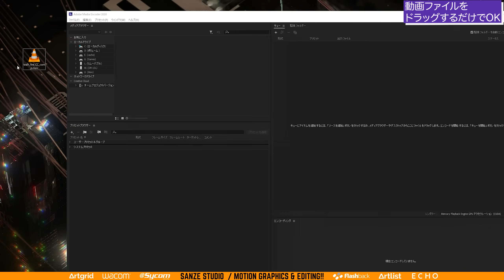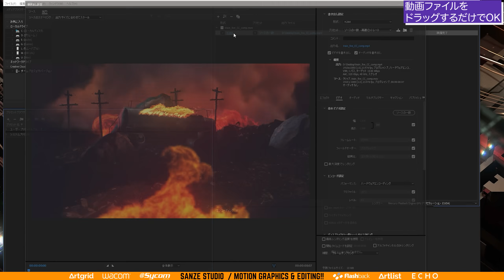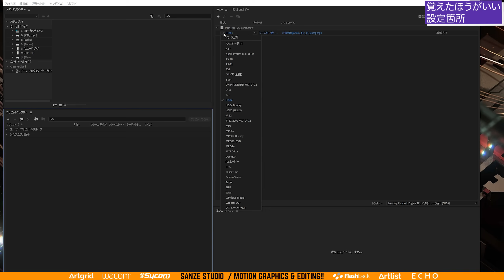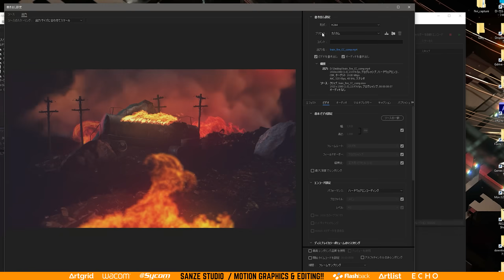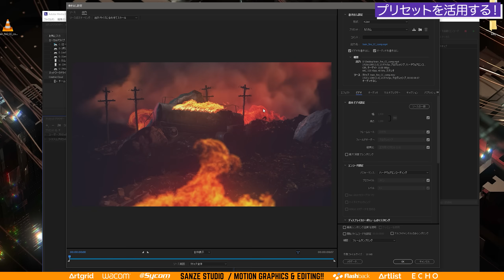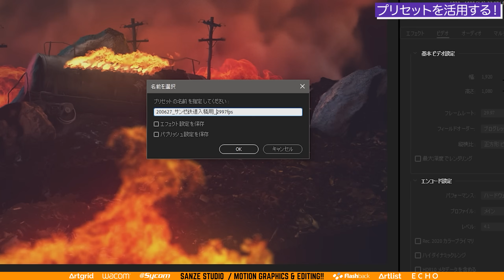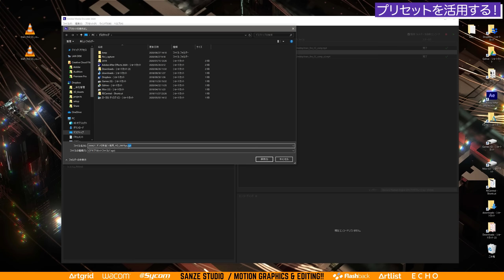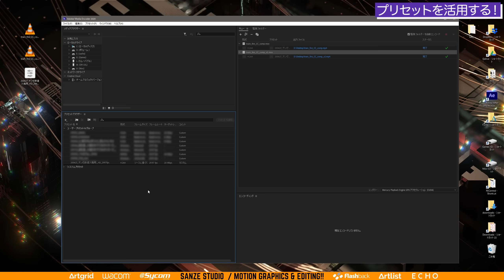【Ae】 全案件で使える！動画変換ソフト メディアエンコーダーの便利な使い方【Adobe After Effects チュートリアル動画.097】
①即効性：限定動画やケーススタディで「なぜそう編集するか」が分かる
②準備効率（Pro）：AEP／プロジェクト一式を参照でき、初期設計の手戻りが減る
③品質安定：添削解説で弱点を可視化 → 仕上がりの再現性が上がる
④提案力UP：実作業の思考プロセスを共有 → クライアント説明が通りやすい
⑤短期キャッチアップ：メンバー限定アーカイブを入会直後から視聴可能

📖 チャプター

2008 イマジカ入社 → 2014 独立 → 2016 株式会社リヒトグラフ設立
2021 ACCフィルム部門 エディター賞受賞
2024 Adobe「ことはじめ After Effects編」講師
2025 Wacom ペンタブレット CM出演